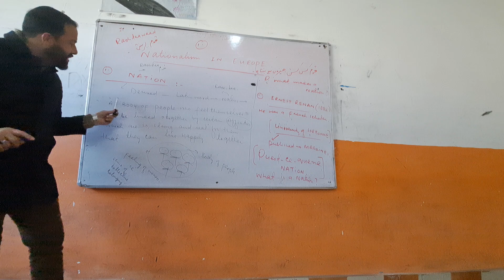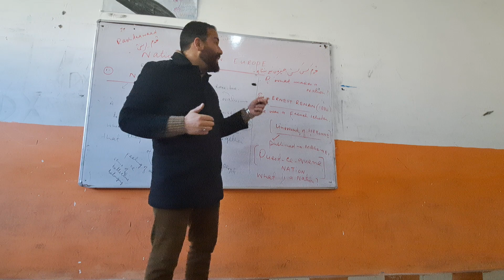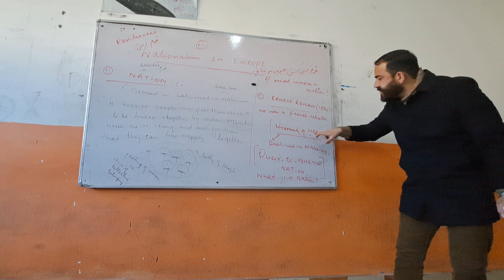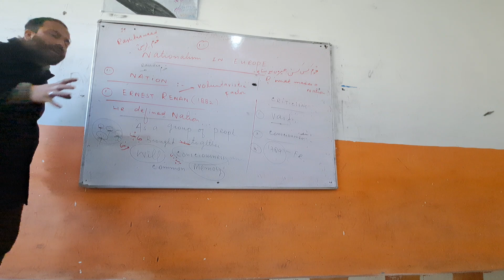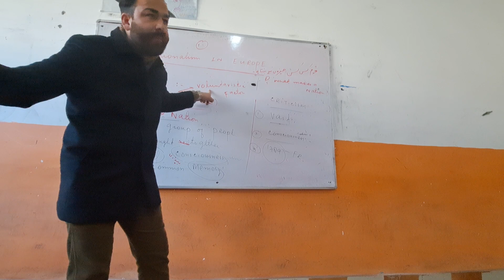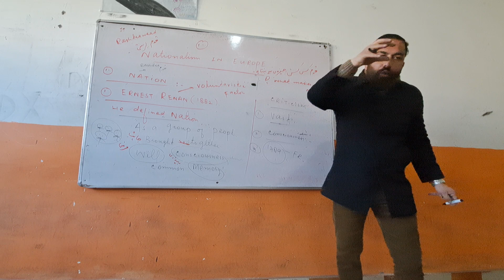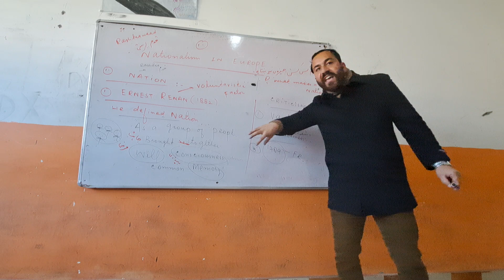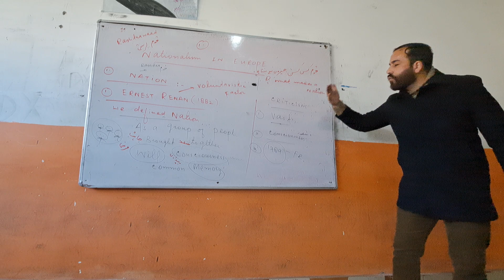The Rise ofNationalism In Europe! Ernest Renan